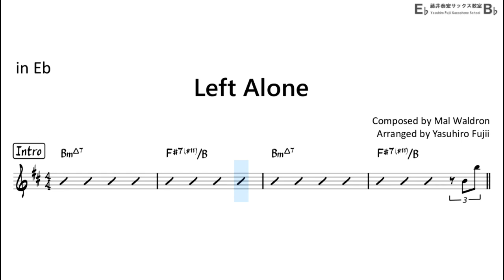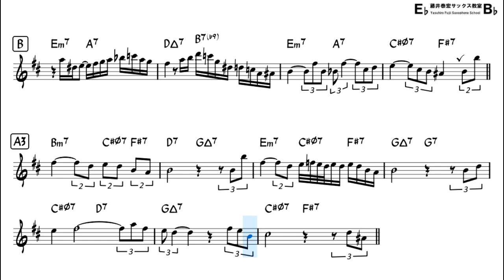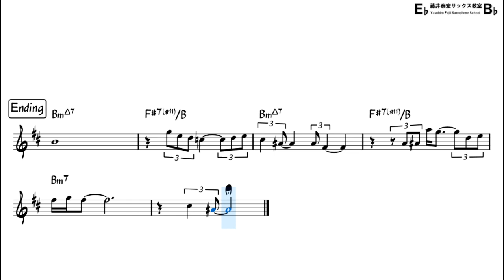Left Alone - Backing Track with Sheet Music for Alto Sax